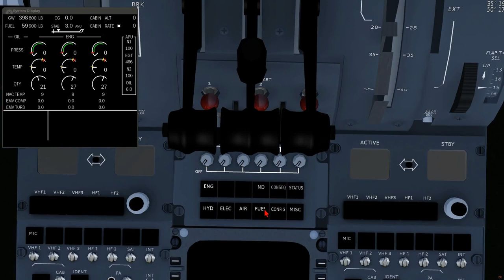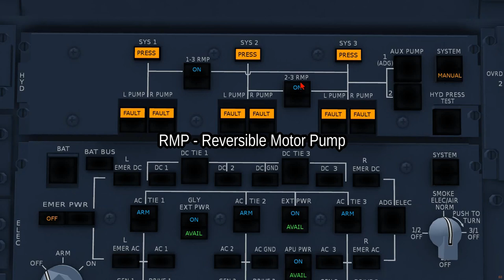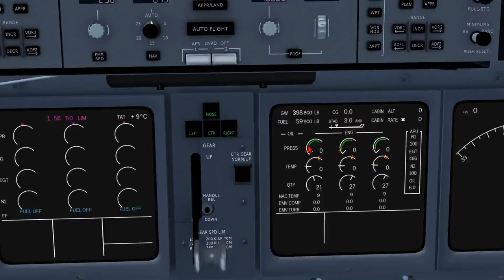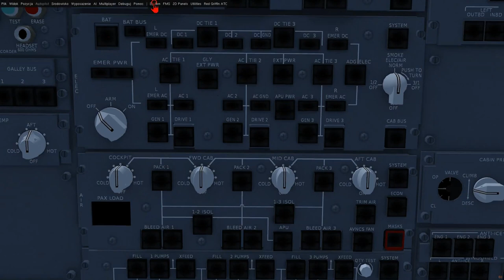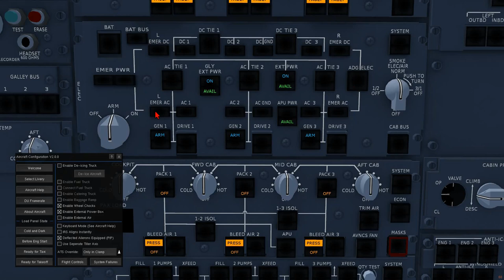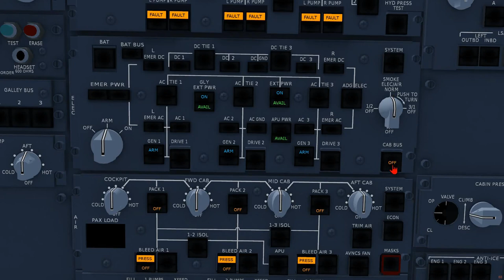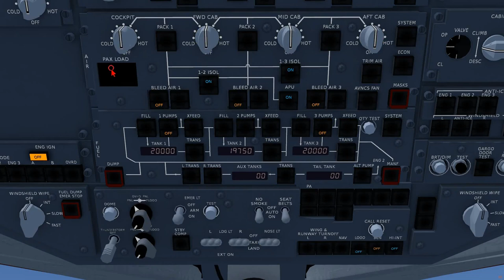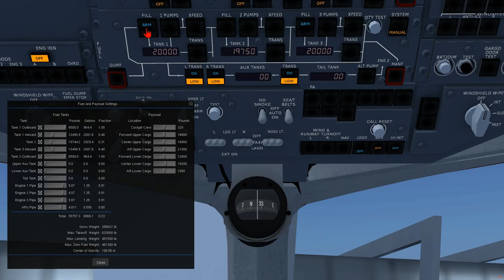FlightGear 2020 (54) | MD-11 - panel górny 2/2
Kontynuujemy omawianie panelu górnego w samolocie MD-11 dla symulatora lotów FlightGear. Zobaczymy panele HYD, ELEC, AIR i FUEL.

Zawartość:
00:59 HYD - panel hydrauliki
15:23 ELEC - panel elektryki
27:38 AIR - panel powietrza
38:23 FUEL - panel paliwa